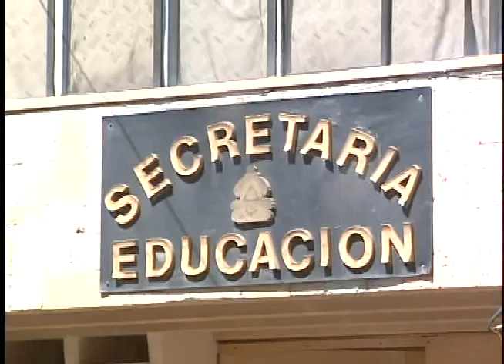PORTALES DE TRASPARENCIA